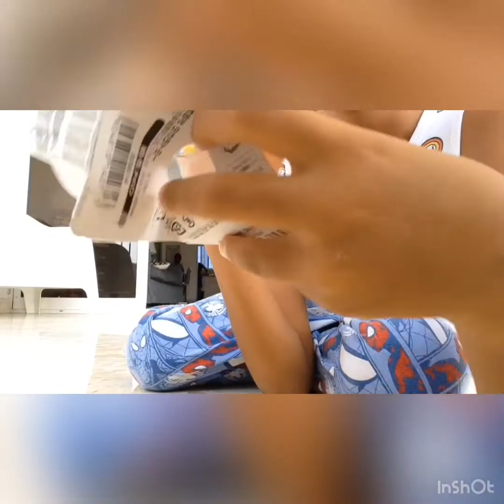Unboxing de figura de sobble!!leer descripcion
Este video fue grabado la semana pasada

Como obterer a sobble por el intercambio
Subscribanse
Denle like
Usen en codigo para intercambiar:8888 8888
Debes de tener nintendo switch online